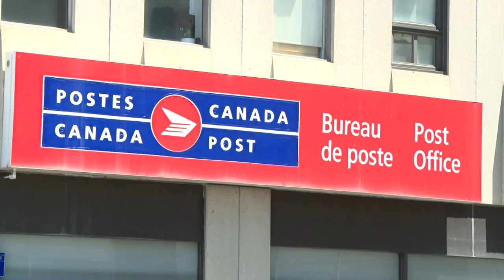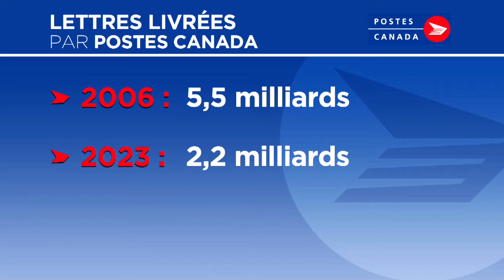Pertes de 748 M$ en 2023: changement de cap nécessaire pour Postes Canada - reportage